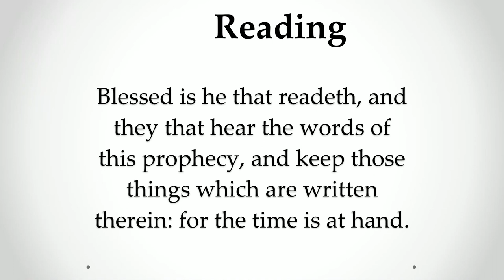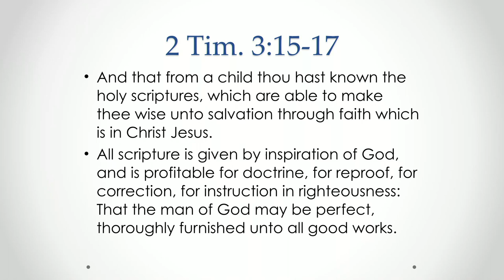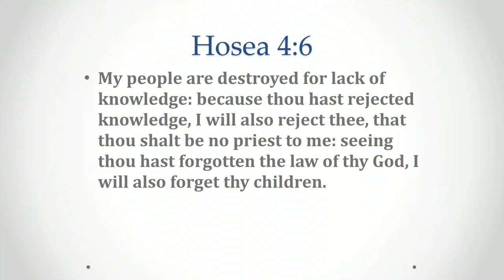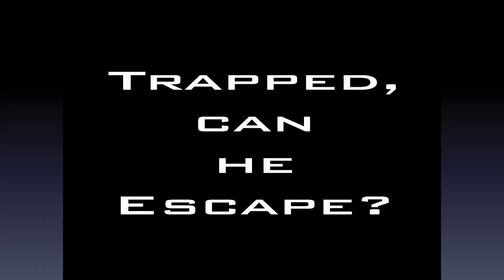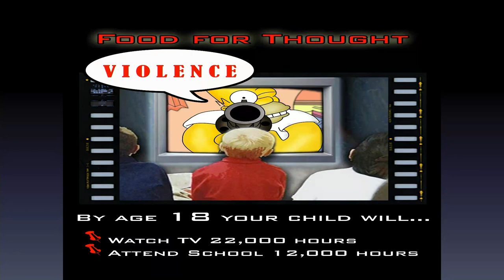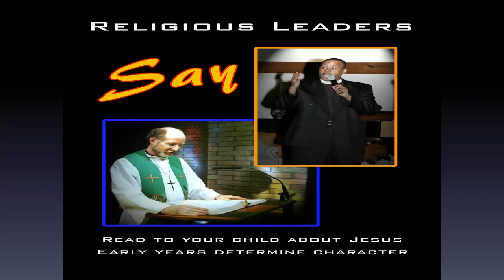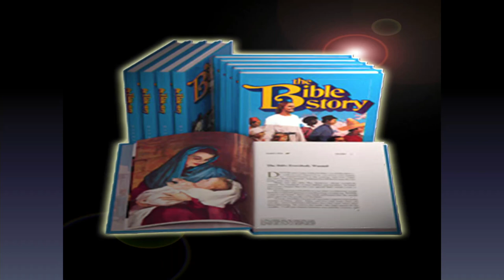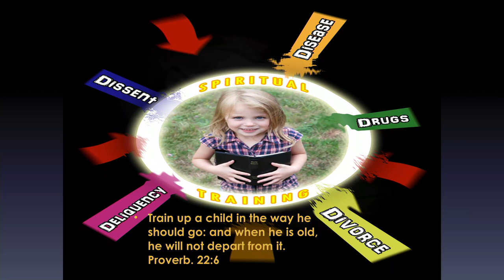Spiritual Training in the Home [tagalog] - Freddie Matira